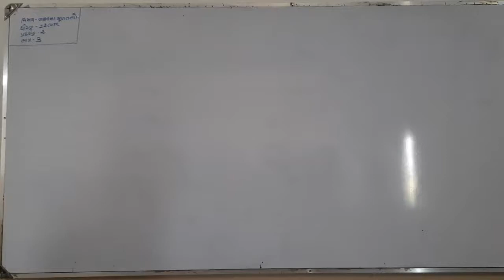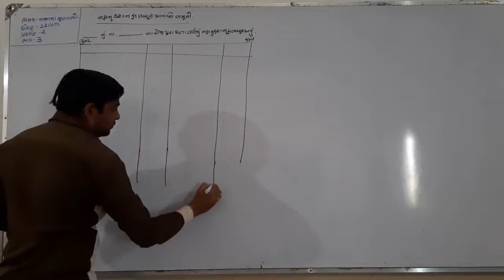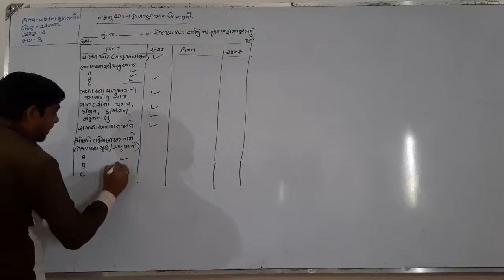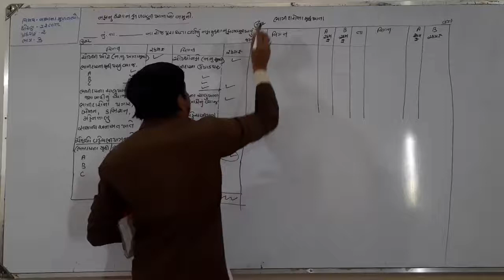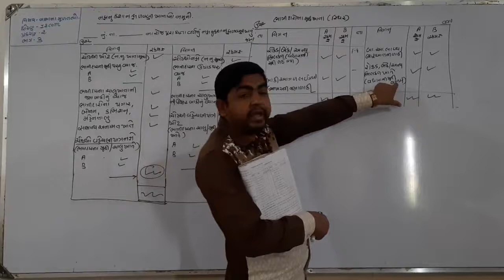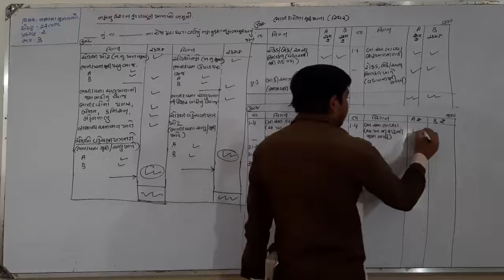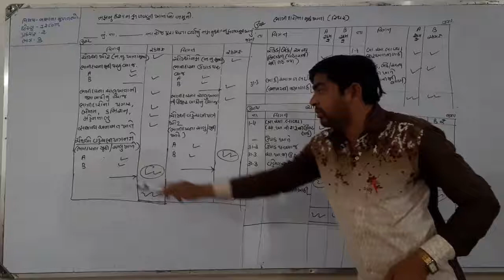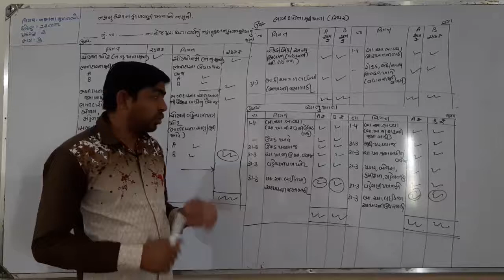STD - 12 COM // SUB - ACCOUNT // CHAP - 2 // PART - 3 //